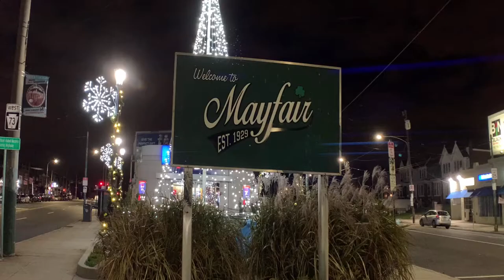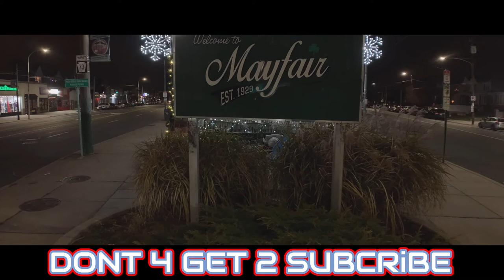Ep.2 Dj Too Tuff , Dj Battles , Tower Records , Dj Yo Yo ?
Philly support philly ep.2  Dj Too Tuff  Talks Tough battles , Dj mix & More ?